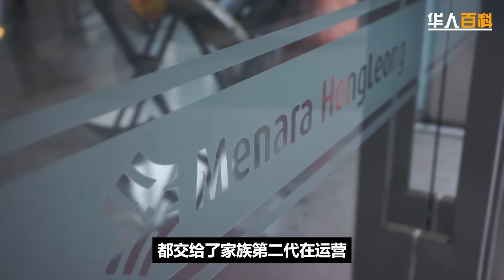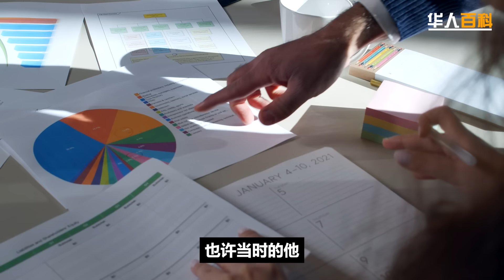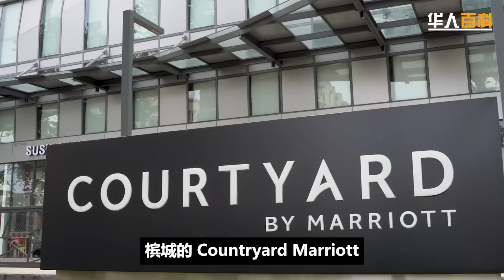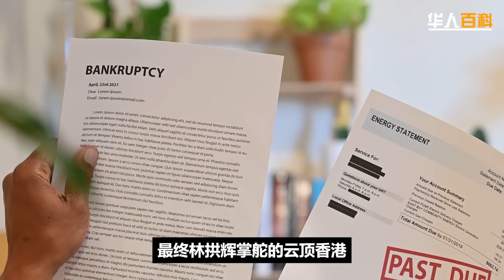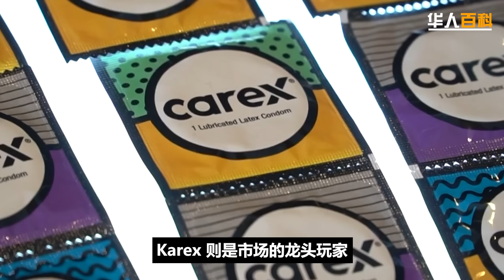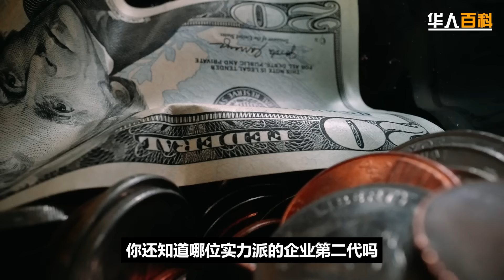子凭父贵，青胜于蓝？大马最具实力五位 『豪门二代』！最年轻只有30岁，却手握十亿家业！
子凭父贵，能过三代？马国最具实力五位 『豪门二代』！最年轻才30岁，却手握十亿家业！

马国富二代真有实力，还是子凭父贵？他们能逃过 『富不过三代』魔咒吗？最年轻才30岁？！

1963年，马来西亚成立后，经济迅速发展起来！

在这黄金年代，不少有志气 有远见的华裔商人，凭借刻苦耐操劳的精神，赚到了人生第一桶金！
在往后的数十年时间里，发展家业，积累财富，成为了名副其实的富一代！
在国家经济腾飞的年代，也让家族事业在商海上，享受了第一波时代红利！

然而，随着时间的推移！不少老前辈，都退出了马来西亚商业舞台！
现在还在一线战场的第一代企业家已经不多了！
还在商海拼搏的，像是金狮集团的 钟庭森，成功集团的陈志远和全利集团的谢松坤！

然而，新闻媒体上鲜少报道的是，不少企业都进入了 交棒下一代的程序！
发展历史更为悠久的企业，更是已经在筹备把家业交给第三代继承人了！

比较著名的例子，像是林木生集团，杨忠礼集团，丰隆集团等等，都交给了家族第二代在运营！他们虽然家族显赫，但是亦鲜少出现在大众眼前！

除了以上提到的老一辈经营者，
华人百科也好奇，有没有 30几岁就开始继承父业的第二代？

因此，今天这一期视频，我们一起来研究，马来西亚年轻一代的 豪门子弟第二代！
看看他们是否真有实力继承家业！还是破不了富不过三代的魔咒，最终将家业败光？

尤其是视频的最后一位，他甚至不是集团创始人的儿子，而是侄子出生！
他又是怎么凭借实力，攀上家族权力的最高峰？他们家族经营的产业，可是排名世界第一的！
我们一起来看看这五位 鲜少露面的华人企业第二代，最真实的成长经历！

分割线

‼️  更多『华人』&『金钱』相关视频

分割线